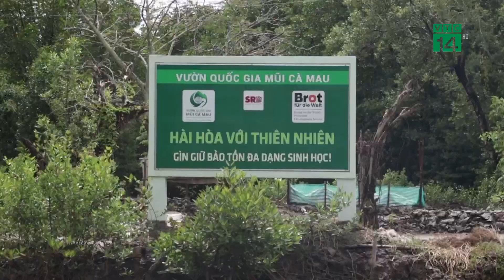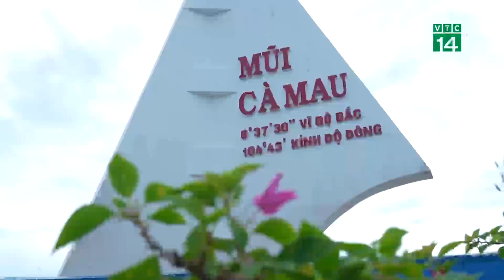Mưu sinh giữa Rừng Ngập Mặn| VTC14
VTC14 |Rừng ngập mặn ở Việt Nam chủ yếu được quy hoạch là rừng đặc dụng và rừng phòng hộ, cho nên, việc quản lý và bảo vệ rừng đòi hỏi rất nhiều nguồn lực cả về con người và tài chính.Tuy nhiên, do yếu tố lịch sử cũng như tập quán sinh sống của người dân nên từ xa xưa, xen kẽ trong rừng ngập mặn là các cộng đồng dân cư sinh sống bằng nghề khai thác nguồn lợi tự nhiên từ rừng. Vì thế, việc đảm bảo nguồn mưu sinh của người dân bản địa trong rừng ngập mặn cũng quan trong không kém việc bảo tồn và phát triển rừng hiện nay.